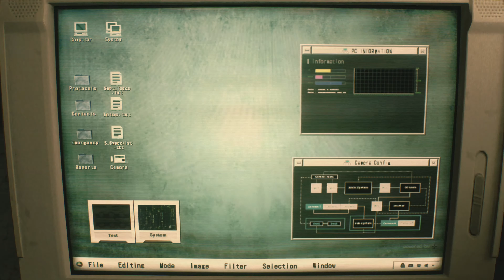RESIDENT EVIL 2: R.P.D | 4K GAMEPLAY Xbox One X [4K 60FPS] (No Commentary)